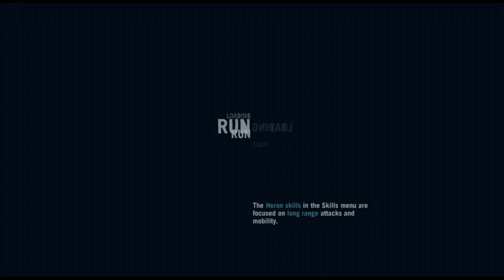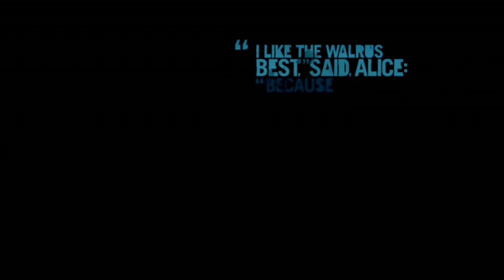Buck you Buck! Far Cry 3 Part 28